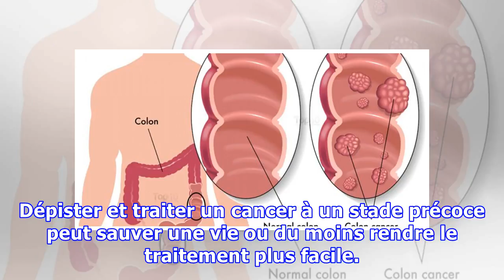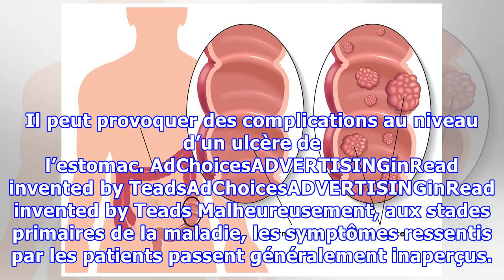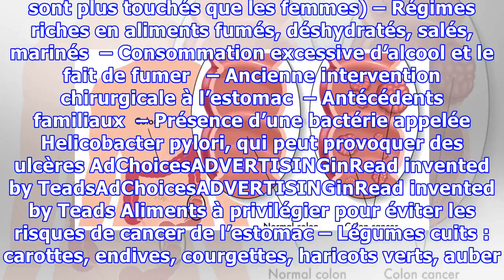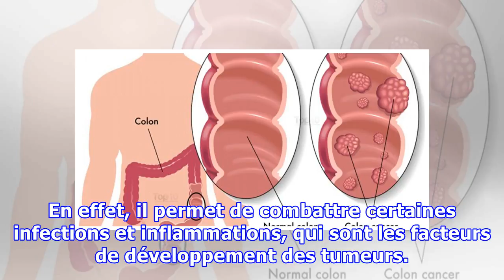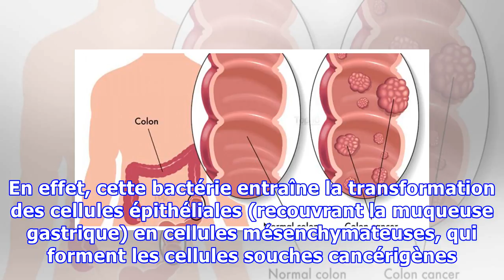Voici les symptômes du cancer de l’estomac à ne surtout pas négliger – C’est dangereux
Dépister et traiter un cancer à un stade précoce peut sauver une vie ou du moins rendre le traitement plus facile. En effet, si le cancer de l’estomac est diagnostiqué assez tôt, il peut être traité de manière efficace et définitive. Le cancer en chiffres AdvertisementPlayCurrent Time 0:00/Duration Time 0:00Remaining Time -0:00Stream TypeLIVELoaded: 0%Progress: 0%0:00Fullscreen00:00MutePlayback Ra...